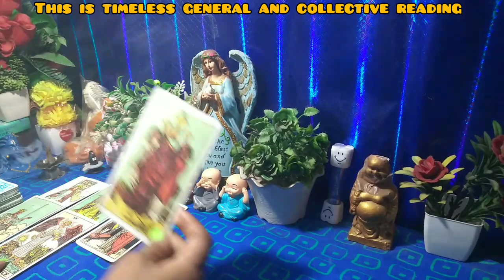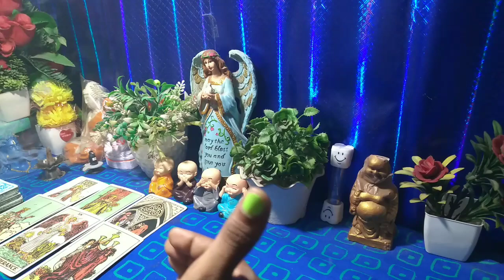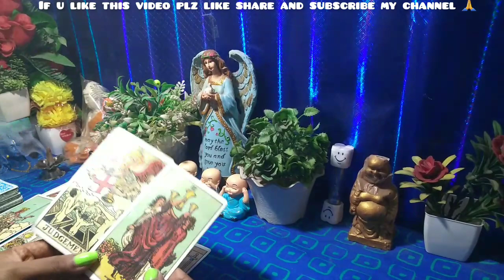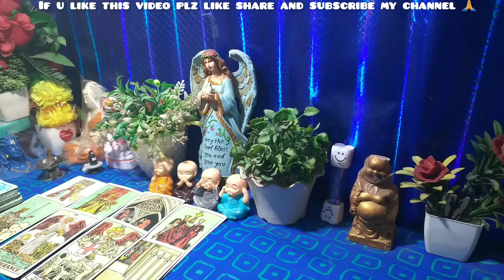💕क्या सोच रहे वो इस वक़्त🤔|Timeless Tarot Reading💖|Tarot Card Reading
💕क्या सोच रहे वो इस वक़्त🤔|Timeless Tarot Reading💖|Tarot Card Reading | Tarot Reading In Hindi Today |Tarot Card Hindi |Daily Tarot Reading In Hindi